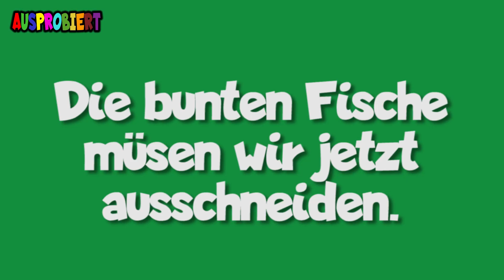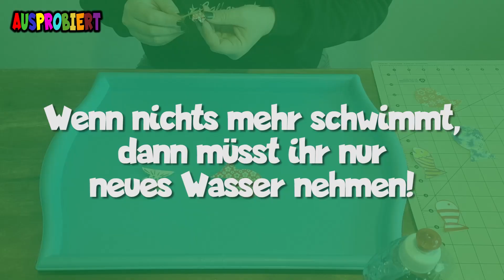Fischrennen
Wir machen ein Experiment und lassen Fische aus Papier im Wasser herumflitzen!
Wie das geht? Das seht ihr im Video!